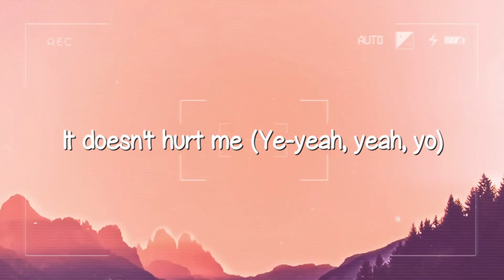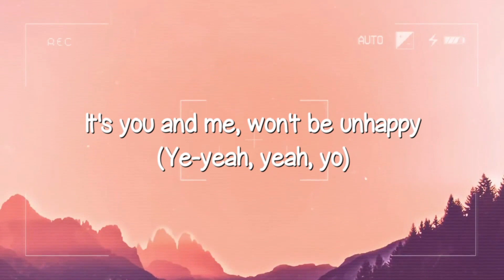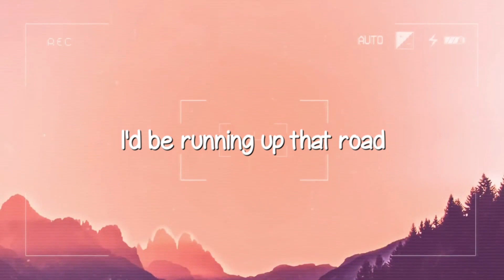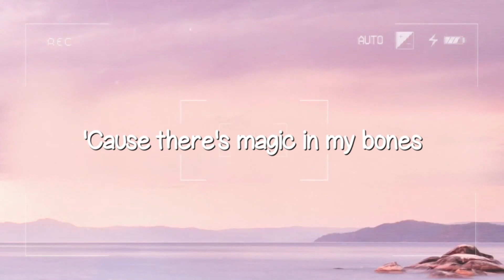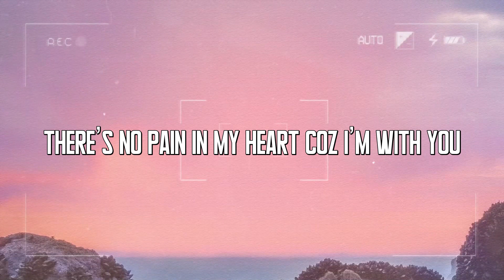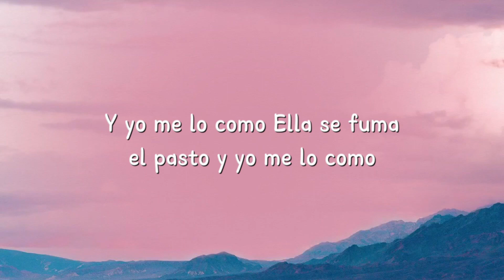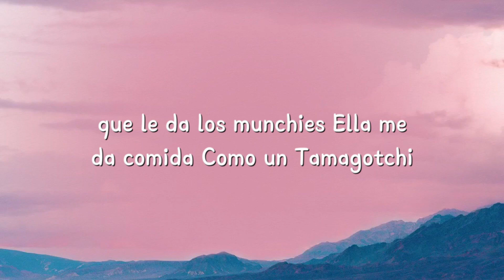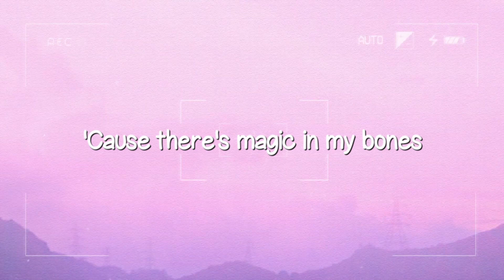Running Up That Hill (A Deal With God) - Kate Bush [Lyrics Video] 💯